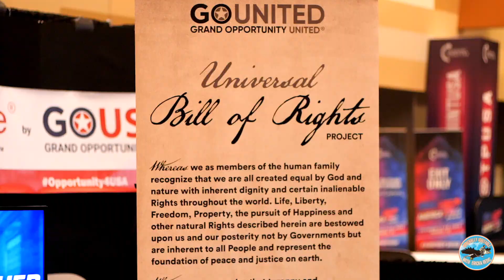Actual Justice Warrior highlights AmericaFest 2022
We had a chance to chat with Sean Fitzgerald aka "Actual Justice Warrior"!  I'm a big fan of his work and it was a pleasure to chat about what he had going on and what's happening in NYC!

"The Actual Justice Warrior show is a series of individual stories with a focus criminal justice issues, however there's also numerous episodes on pop culture & more general current event topics."

Actual Justice Warrior - Sean Fitzgerald

Find out more info about our podcast at
Get on the newsletter and keep in touch!